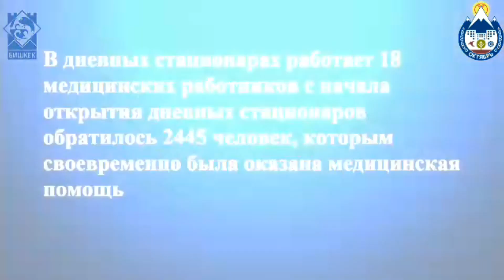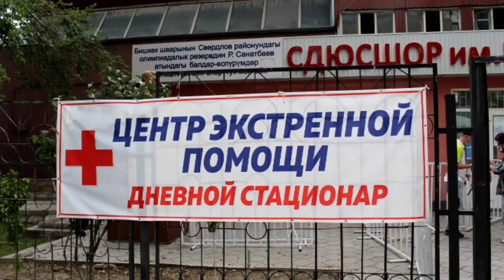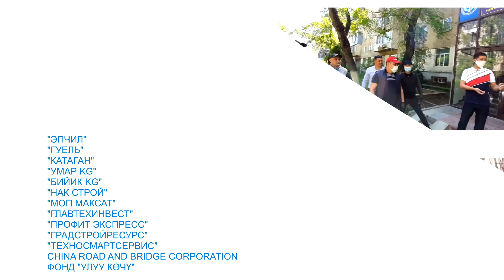ДОКУМЕНТАЛЬНЫЙ КРОТКОМЕТРАЖНЫЙ ФИЛЬМ_КОВИД-19 КАК ЭТО БЫЛО